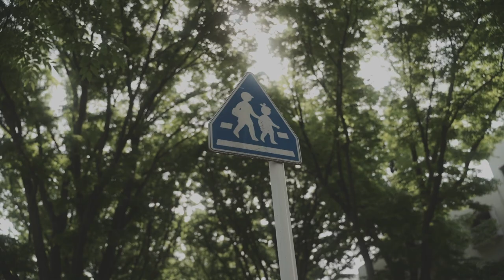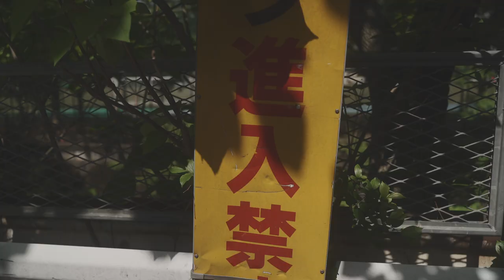陽が昇る - il sole che sorge / 田中マコト - MAKOTO TANAKA【 official music video 】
▶︎ 窓の向こうの私 - suite2020 -（Me behind the window - suite2020 -）

■ イントロダクション（作品紹介）
「窓の向こうへ、夜明けの響きを紡ぐ。」
映画やドキュメンタリー映像などの映像音楽を中心に手掛ける作曲家、田中マコトの1stオリジナルソロアルバム。
カフカの日記の一節に着想し、混沌としたアフターコロナから夜明けを迎える世界観をイメージして制作された作品。ヴァイオリン演奏には、錦戸亮、乃木坂46のライブサポート等でも活躍する門倉茜が参加。
新しい世界にもがき苦しみながら自分の姿を探す情景を、最後には希望を込めた夜明けの響きで結ぶ。

すべてを忘れることだ。
窓をあけることだ。
部屋を空にすることだ。
風が部屋のなかを吹きぬける。
見えるのはうつろな空間ばかり、四隅をくまなく探してみても、自分の姿が見つからない。
- フランツ・カフカ （1916年の日記より）

■ track list
1 requiem
2 静寂の世界
3 空を書いた日
4 カオスの中で I
5 窓の向こうの私
6 忘れられた空
7 カオスの中で II
8 夜を踊る
9 陽が昇る
10 daylight

■ credit
all music composed , arrangement , piano   by   makoto tanaka
album produced   by   Handsome Cat RECORDS
violin :  akane kadokura
field recording material :  daisuke ogura（ex;Bed.）
recording engineer , programming , mix , mastering :  makoto tanaka
photograph :  yohei kamei（park guitar,totokokolabel）
album artwork :  rionxx（ふるふる舎）

『 陽が沈んで夜が訪れて、やがてまた陽が昇る。 何気ない日々にもちゃんと陽は射して、それだけでちゃんと世界は美しい。人生は素晴らしい。 』

出演：門倉茜（violin）/ 撮影・編集：亀井洋平 / タイトルロゴ：rionxx（ふるふる舎）
主演・監督：田中マコト / 企画・プロデュース：Handsome Cat RECORDS
Handsome Cat RECORDS  logo  designed  by  madoka kumagai
park guitar  logo  designed  by Hal-mono